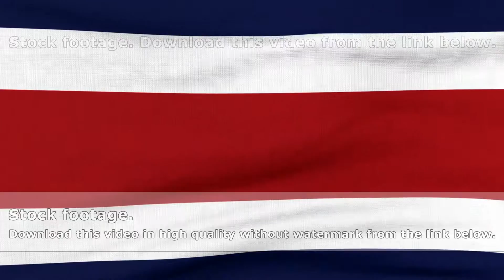National flag of Costa Rica flying on the wind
National flag of Costa Rica flying and waving on the wind. Sate symbol of Costa Rican nation and government. Computer generated animation.